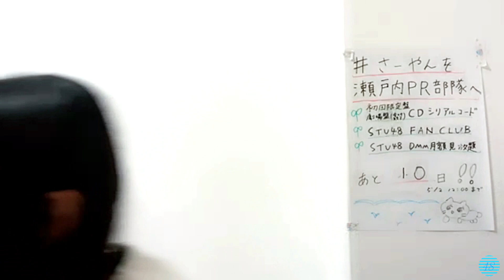2022/04/23 高雄さやか SHOWROOM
2022年04月23日23時01分 (色彩・音量調整)